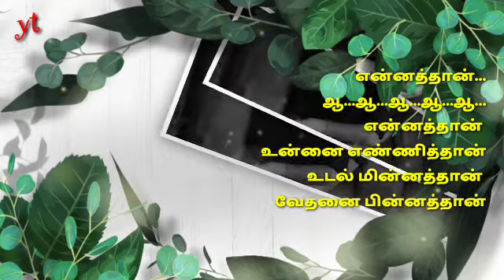பொன்மணி மேகலை ஆடுதே...